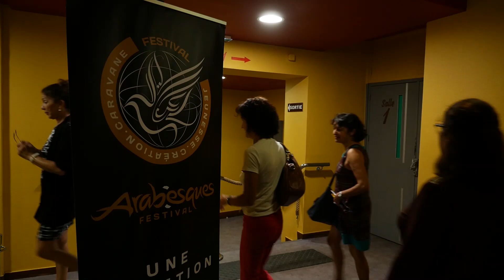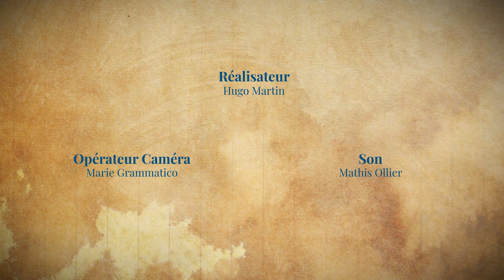Festival Arabesques 2019 - Avant-Première PAPICHA de Mounia Meddour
Vidéo réalisée dans le cadre du Festival Arabesques 2019 par l'école ACFA Multimedia Montpellier, l'école supérieure du cinéma et de l'audiovisuel.
Captation et montage de l'avant-première du film PAPICHA de Mounia Meddour au cinéma Diagonal à Montpellier.
La captation et le montage a été réalisée par les étudiants de 2ème année de la formation Réalisateur-Monteur et 2ème année de BTS Audiovisuel sous la direction de l’équipe pédagogique.